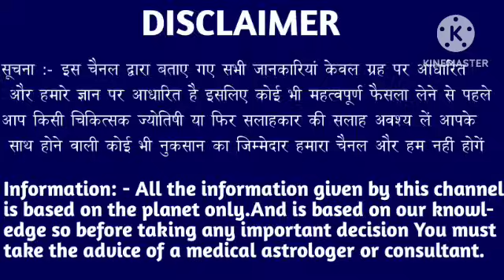वृश्चिक राशि वालों 07 जून 2024 से ऐसी खुशखबरी बार-बार नहीं मिलता जल्दी देखो। Vrishchik Rashi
वृश्चिक राशि वालों 30 मई 2024 से ऐसी खुशखबरी बार-बार नहीं मिलता जल्दी देखो। Vrishchik Rashi